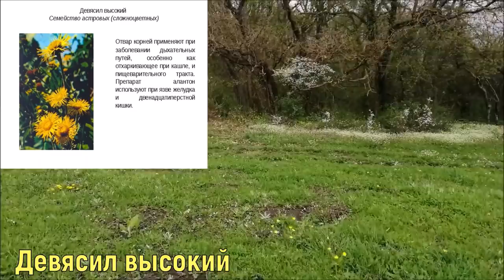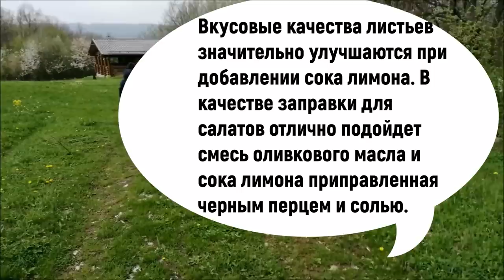Лесные/лекарственные/съедобные травы. Сбор сморчков.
Впервые посетили станицу Азовскую, которая находится в Северском районе, встретились с местной жительницей - Людмилой Ивановной, которая прогулялась с нами по лесу, любезно показала и рассказала нам все о съедобных и лекарственных травах.Показала самые грибные места, поведала о рецептах и тд. Природа в этих краях, конечно, шикарная! В этой станице есть православный собор с колоколами, прямо посреди леса, с купелью и целебным источником, а также экодеревня. Если вам это будет интересно, сниму и о них! А пока у нас моросит прохладный грибной дождик, пойдемте гулять! Во второй части этого сюжета мы проверили белолистные посадки на наличие весенних грибов, а по окончанию сходили в гости к Людмиле Ивановне!

спасибо!